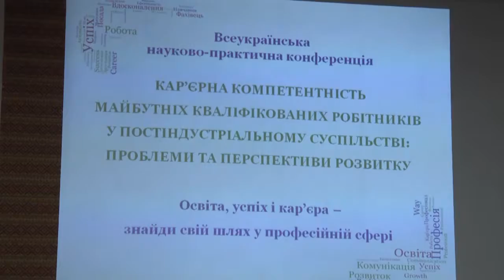Як випускникам профтехзакладів навчитися презентувати себе для роботодавців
Не лише отримати диплом, а й навчитися  презентувати свої вміння. У Хмельницькому стартувала  Всеукраїнська конференція, що має навчити випускників профтехзакладів швидко шукати роботу. Платформою для  народження нових рішень у працевлаштуванні молоді  стало ВПУ № 25.  Участь у заході взяли більше ніж півсотні  педагогів та наукових працівників